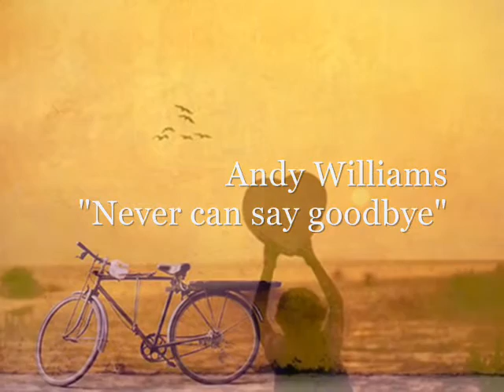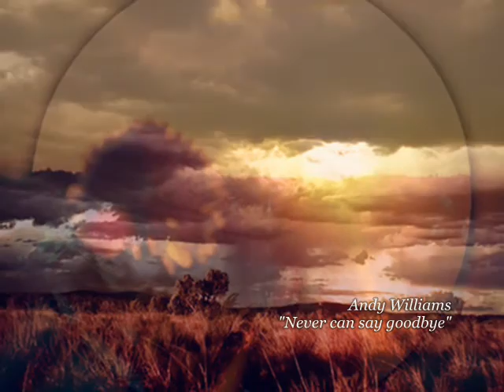Andy Williams - Never can say goodbye (Nunca puedo decir adiós)